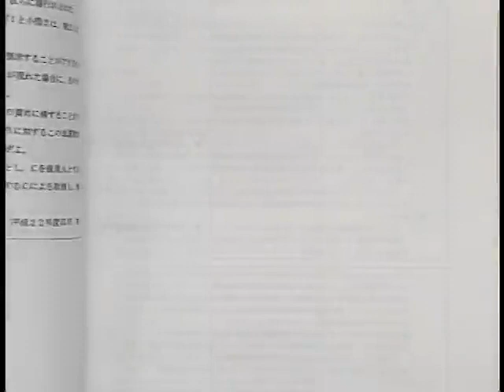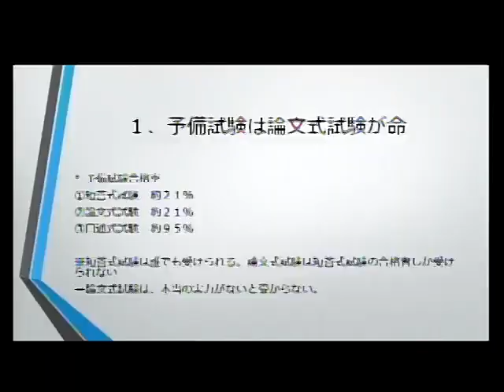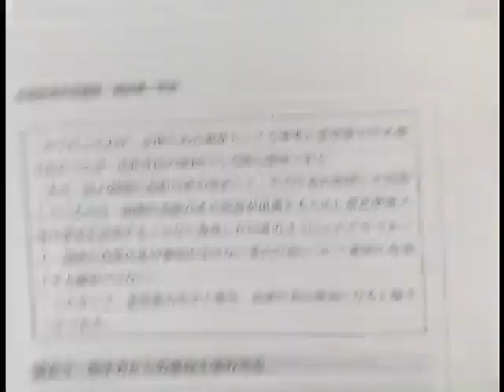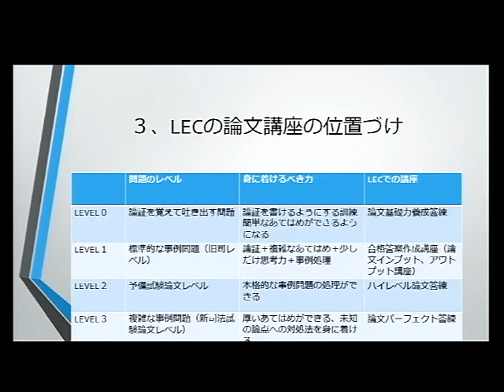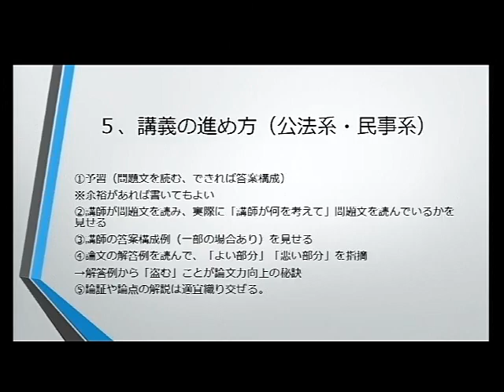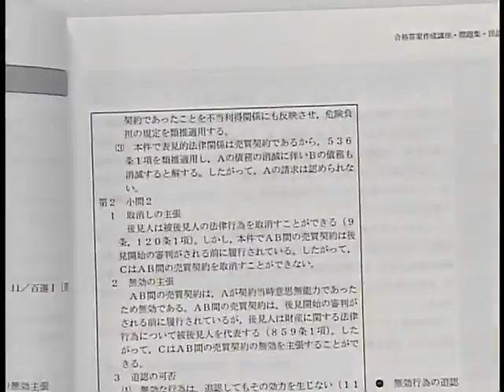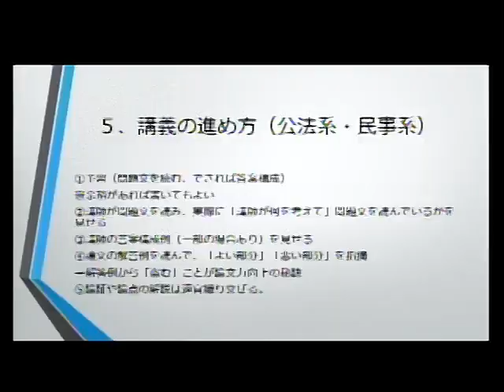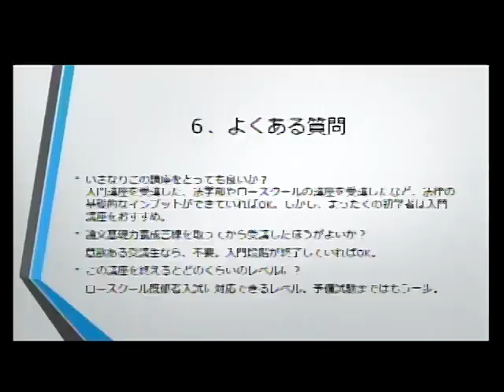2019年予備試験合格目標‹合格答案作成講座›講座説明動画【武山講師】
2019年予備試験合格目標‹合格答案作成講座›　3月中旬販売開始